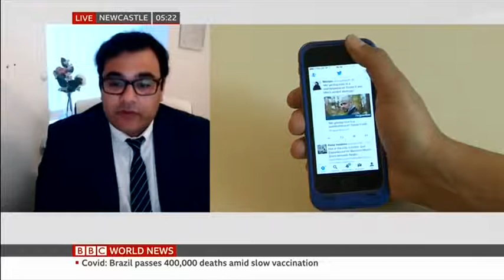BBC World News 2021 Dr. Ahmed's take on the social media boycott